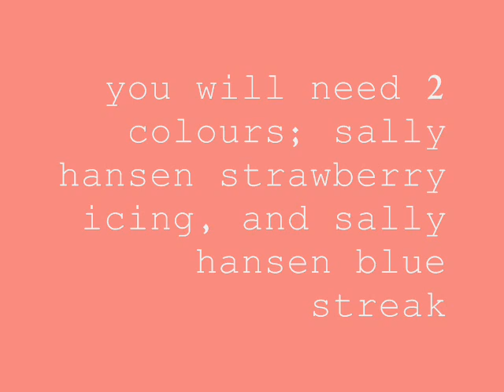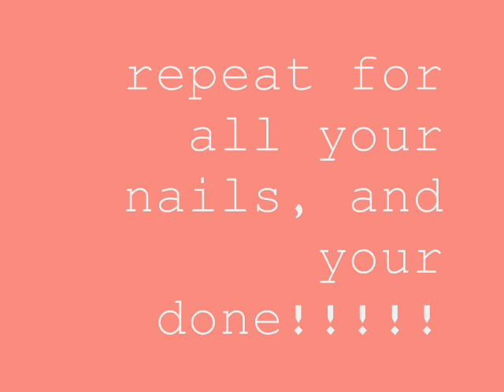frosty pink with blue tips nail tutorial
Products used: Sally Hansen Hard As Nails Xtreme Wear Strawberry Icing, Sally Hansen insta-Dri Blue Streak